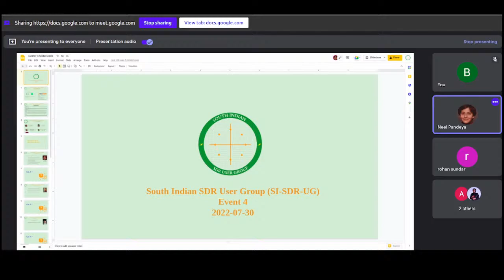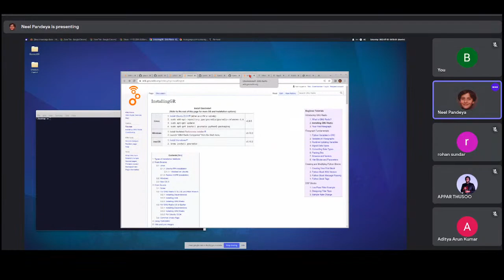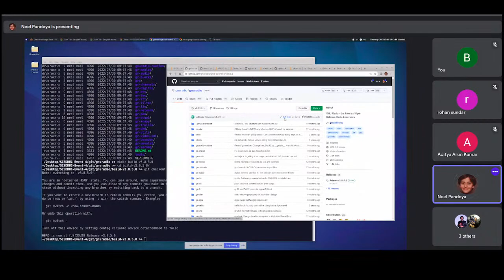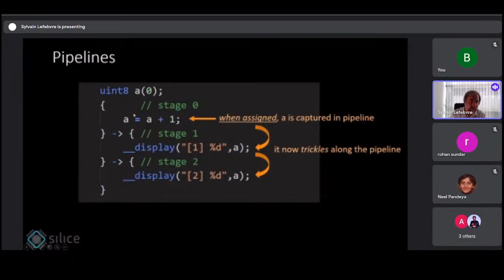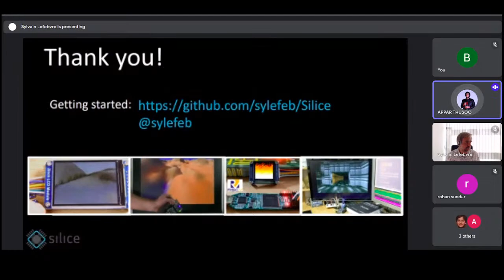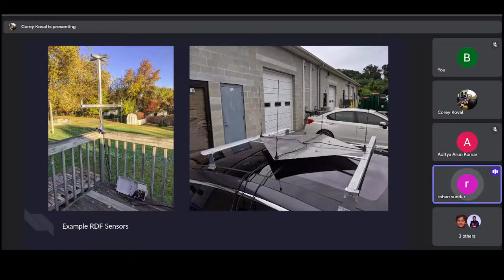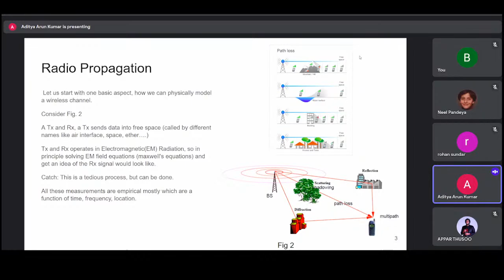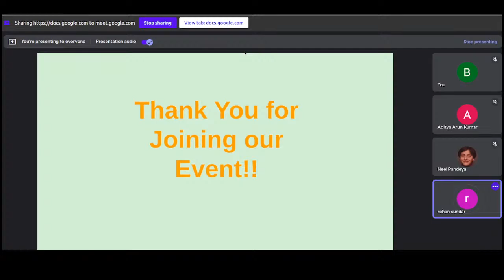South Indian SDR User Group (SI-SDR-UG) Live Stream Event-4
The South Indian SDR User Group (SI-SDR-UG) was founded in January 2021, and is a community of people, from novices to experts, spanning industry, academia, and government, who are interested in the design and implementation of Software-Defined Radio (SDR) technology and systems. This includes such diverse areas such as RF, digital signal processing (DSP), wireless communications, operating systems, computer networking, software development and optimization, machine learning, and radio hardware. The mission of our community is to facilitate the exchange of ideas and enable greater collaboration within the SDR community in India. We host regular technical workshops and gatherings, and we also run a dedicated Slack workspace for the community. We have a YouTube channel for recordings of past events, and a GitHub page for any relevant code. Our Twitter feed contains announcements about events and other news relevant to the community. We are not focused or tied to any one single software tool, hardware platform, commercial vendor, or specific technology. The SI-SDR-UG is non-profit, and the people on the organizing committee are all volunteers.

19:00 - 19:15 -- Opening Remarks, Introductions, Community Announcements
19:15 - 19:45 -- "Introduction to GNU Radio Series, Part 2" by Neel Pandeya
19:45 - 20:15 -- "Silice, a Language for Hardcoding Algorithms into FPGA Hardware" by Dr.Sylvain Lefebvre
20:15 - 20:45 -- "RF Geo-Location for Everyone" by Corey Koval
20:45 - 21:15 -- "Overview of Wireless Channels, Part 1" by Aditya Arun Kumar
21:15 - 21:30 -- Closing Remarks